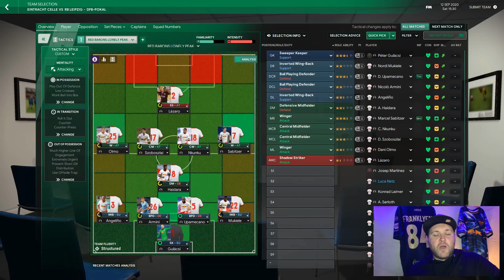MATCH ACTION TIME | DIE ROTEN BULLEN 3 | RED BULL LEIPZIG | FM21 | FOOTBALL MANAGER 2021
In todays episode we kick off our first campaign in charge of Die Roten Bullen. We have a cup game and our first Bundesliga action against Mainz.

If you are enjoying the content on the channel maybe consider having a look at my other long term save An Englishman Abroad!

FRANKLYFM84